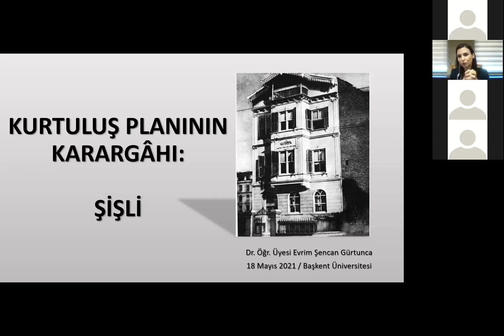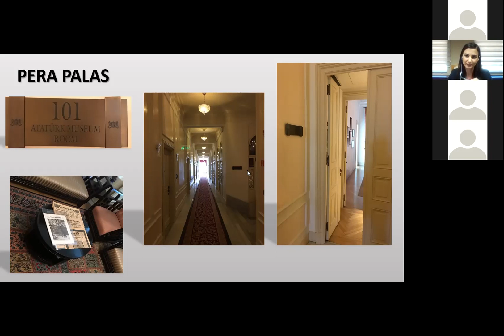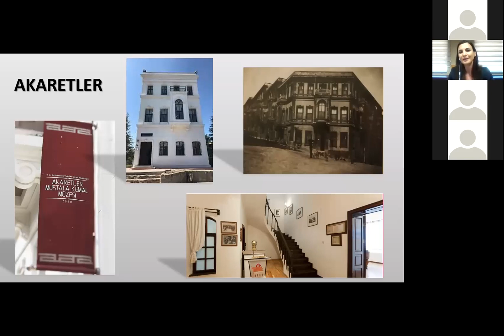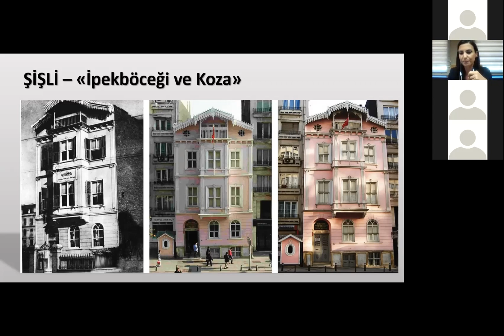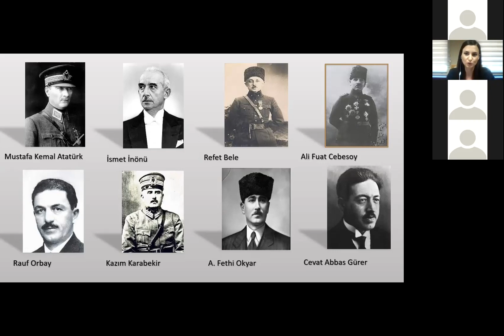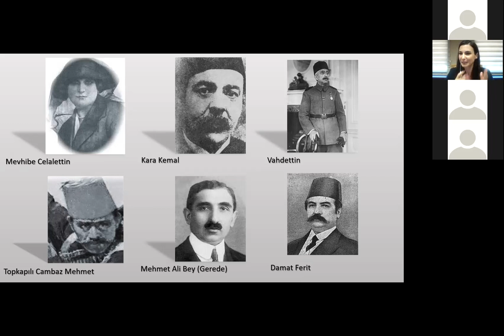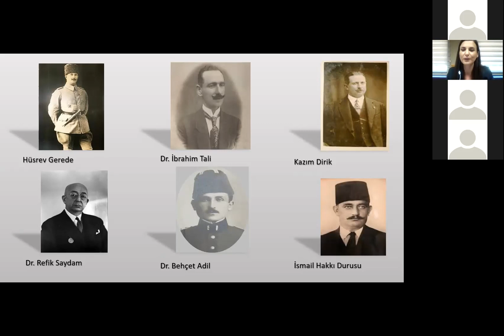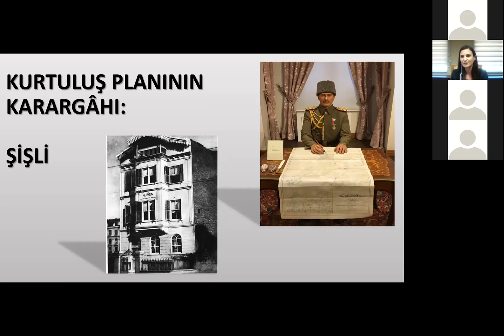Kurtuluş Planının Karargâhı: Şişli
18 Mayıs 2021
Başkent Üniversitesi ATAMER